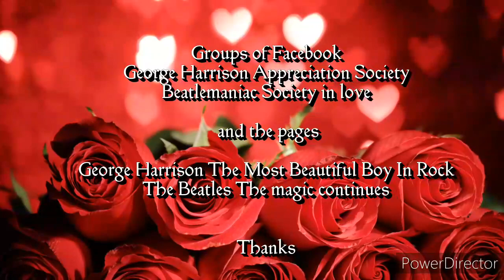GEORGE AND LADY DIANA "A BRIEF ENCOUNTER"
Authorship, and Realization Yolanda García Vázquez
Music, images and videos from the Internet and YouTube.
Altruistic, non-profit artistic work.
I declare that I am not the owner of the musical themes
that appear in this video, but the edition, realization and final assembly are my intellectual property.

Y.G.V.

Our Beatles Facebook Pages and Groups
.the Beatles The Magic Continues
George Harrison The Most Beautiful Boy In Rock

Groups _
George Harrison Appreciation Society
The Beatles Appreciation Society .